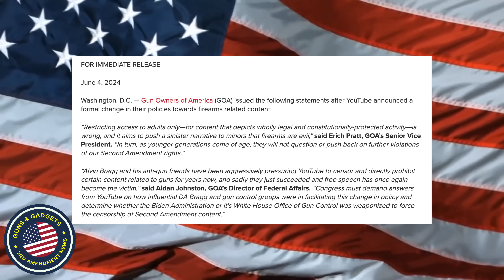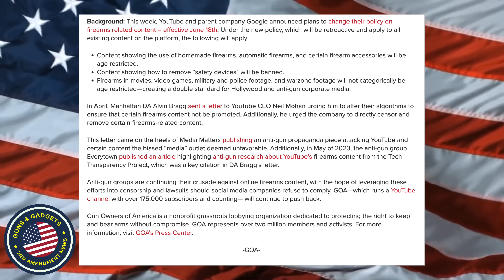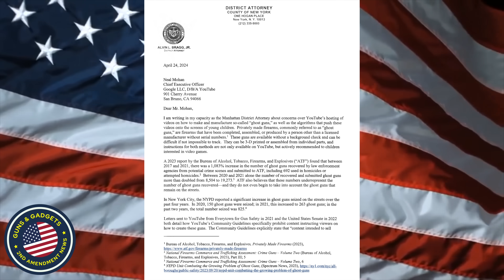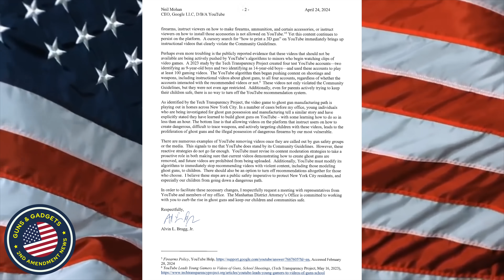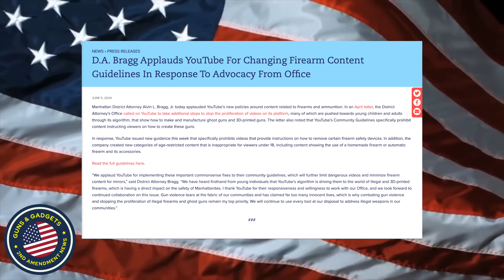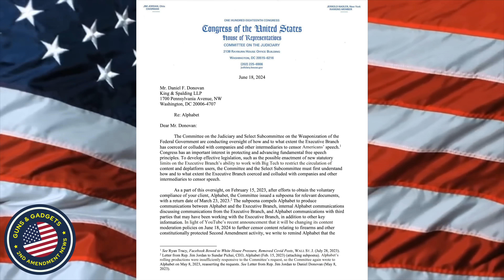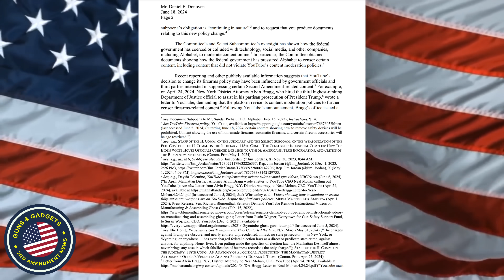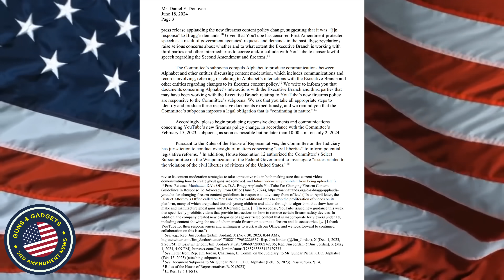YouTube Questioned By GOA & Congress Over Firearms Content Policy Changes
3101 Browns Mill Rd Ste 6

WHAT I USE TO MAKE VIDEOS